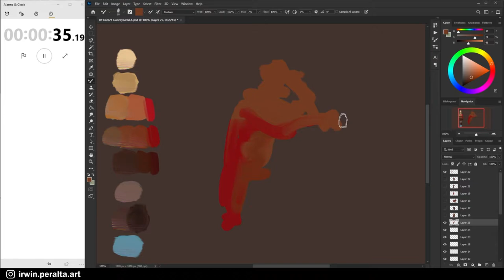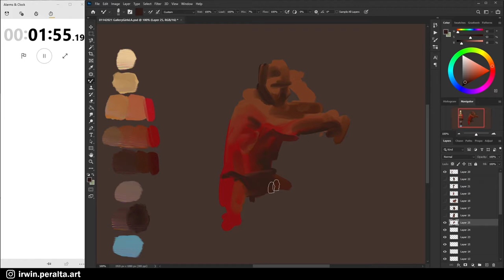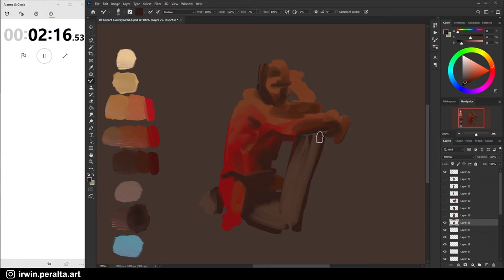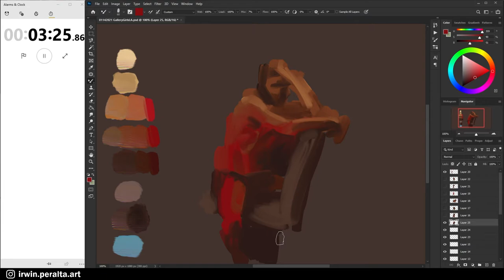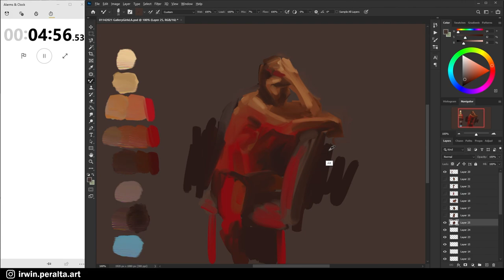5 Minute Real Time Figurative Process, black male model figure drawing in Photoshop : Part 1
This was a digital sketch made during a virtual figure drawing session in real time.  I selected the base colors and values during the shorter poses.  You might not be able to identify what I am painting at first because I am just looking at shapes and value.  This session was interesting because of the way the red light reflected off the model and the chair.  The muscular body of the male model is great for showing a simplified structure and plane changes similar to George Bridgman.  Unedited so that you can see the entire process from start to finish in this actual speed painting.  Zoom model life drawing session of @modeltimothyclark hosted by @gallerygirlsLA

🔗 CONNECT

All rights to artwork reserved by Irwin Peralta Art